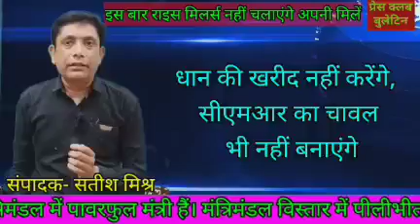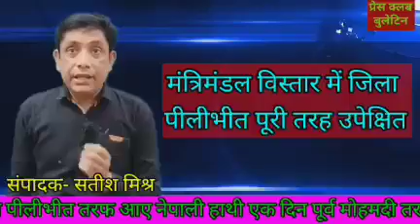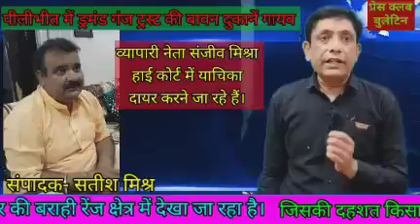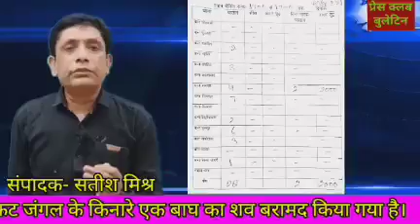प्रेस क्लब बुलेटिंग 26 सितम्बर 2021